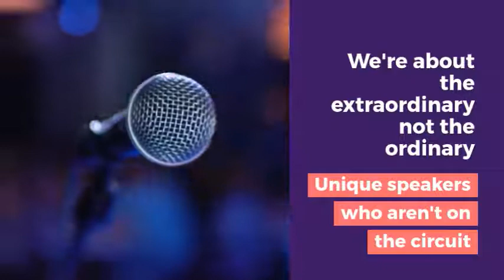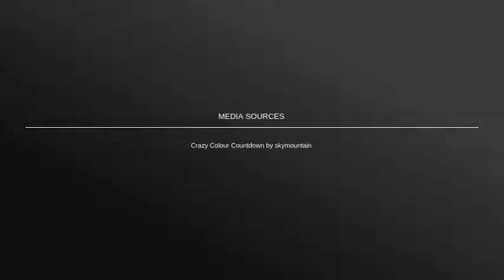WeDO Scotland 2019 Conference Speakers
Meet the speakers who will be sharing their successes & challenges at our Conference on November 14th at Dynamic Earth in Edinburgh - Colin Ingram of Colin Ingram Ltd, Elliot Jardine of McDonalds Restaurants, Andy Tait of Greenacres Group (2019 WeDO Entrepreneur of the Year Award winner), David Thomson of DC Thomson & Charlie Smith of Scottish Development International & Scottish Enterprise.